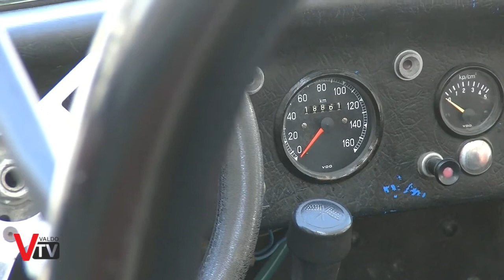9° Moto Incontro Valdobbiadene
Un piccolo videoclip del Moto Incontro di domenica 17 giugno 2018 a Valdobbiadene

Servizio a cura di:
Sergio Capretta
Alessandro Balbinot